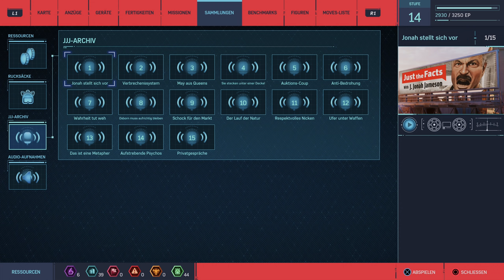Marvels Spider-Man mein erstes (Fazit) [4K Ultra HD, HDR]